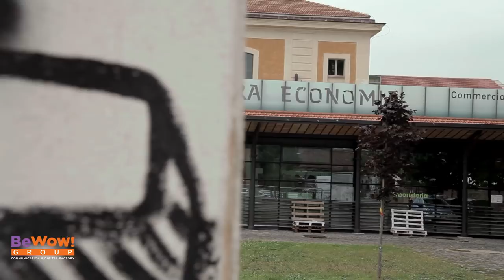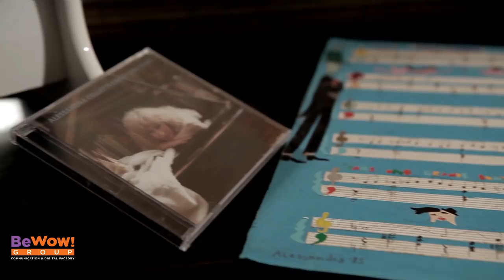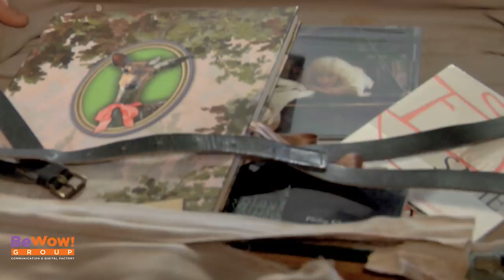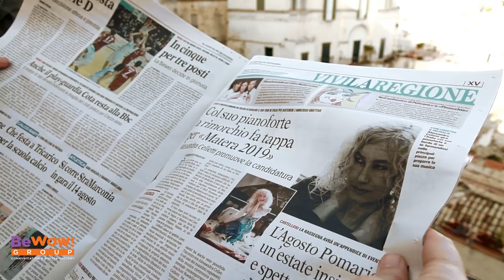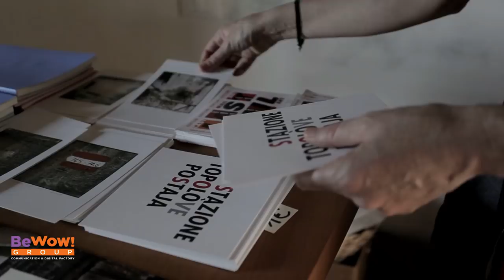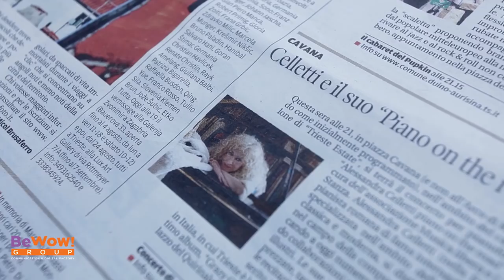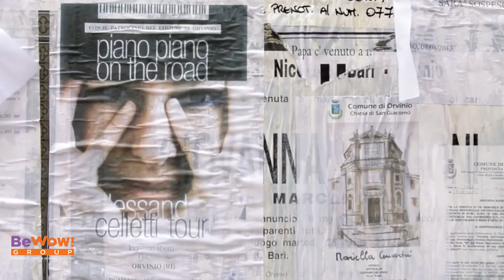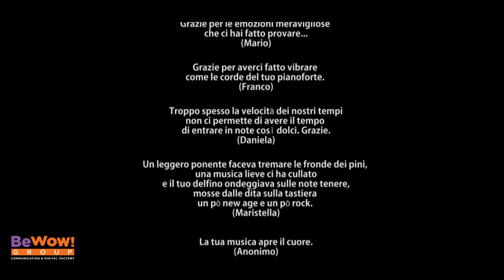Piano piano on the road - Film Documentario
Versione integrale del film doc "Piano piano on the road" regia di Marco Carlucci- Il fantastico viaggio di Alessandra Celletti e del suo pianoforte lungo luoghi suggestivi dell'Italia grazie ad un particolare camion - palco.